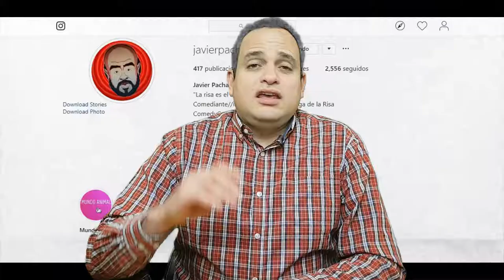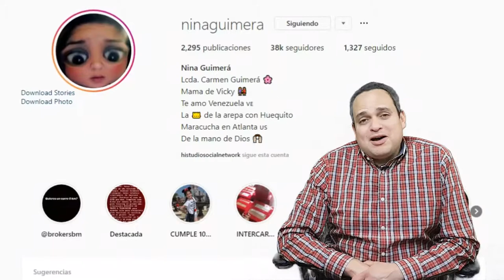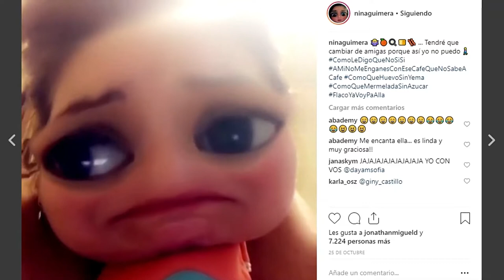Hablemos de Parodias... HiStudio Social Network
Como siempre vamos a estar hablando de nuestro tema favorito que son los talentos,  esos talentos, cómicos, profesionales, youtuber, humoristas que crean parodias, historias o simplemente utilizan el filtro de la cámara de su móvil para crear contenido... y justamente hoy vamos a hablar de ellos, de los CREADORES DE PARODIA.

Cada persona tiene su propio talento, su esencia; así que queremos animarlos a crear contenido.

No importa que exista un millón de cómicos queriendo hacer parodias o chistes, cada  uno de ellos tendrá su publico.  Así que anímate a comenzar a crear tus propios contenidos.  Y si ya estas creando te animamos a que continúes.

Desde HiStudio Social Network vamos hacer todo lo posible para que el contenido que se cree pueda ser visto por muchos.

Basado en lo antes descrito, hemos hecho para ustedes una pequeña producción familiar, donde Cheo Martínez; nuestro CEO Fundador, junto a sus hijos nos muestran exageradamente, como era antes la relación con los hijos cuando no querías hacer caso y como son hoy día que contestan y no quieren hacer caso.

De igual forma; y siguiendo en el tema de la comicidad, hablamos de nuestro gran amigo Javier Pachanga, mostrando una de sus más recientes producciones, la cual ha sido grabada en Santo Domingo Rep. Dominicana.  Cabe acotar que desde allá Javier se encuentra grabando también las respuestas de lo que será una próxima entrevista de HiStudio para Javier Pachanga.   En este vídeo verán un trozo de dicha entrevista.

De igual manera y siguiendo en el tema del humor, las parodias y los monólogos, traemos a ustedes en Exclusiva una entrevista con  Carmen Guimera, mejor conocida en el mundo de los Influencer como Nina Guimera.  Una chica nacida en Maracaibo, estado Zulia en Venezuela que hoy día ha alcanzado más de 51 Mil Seguidores con sus producciones originales en Instagram.

TE GUSTÓ NUESTRO VíDEO DE ESTA SEMANA?

♦Compártelo

NOMBRADOS EN EL VIDEO:

✅ Javier Pachanga

✅ Nina Guimera

CRÉDITOS:

Producción General, Edición y Montaje:

♦ Eduardo Ruiz desde Venezuela

Guión y Presentación

♦ Cheo Martínez desde Alemania

NO OLVIDES...   si te gusta y deseas apoyar nuestros contenidos, lo único que tienes que hacer es presionar la manito 👍 de ME GUSTA y la 🔔 CAMPANITA de las Notificaciones, para mantenerte informado cada vez que publiquemos un material como este.

GRACIAS...